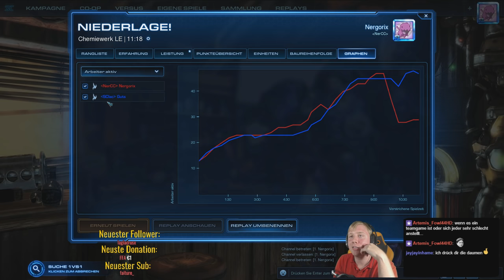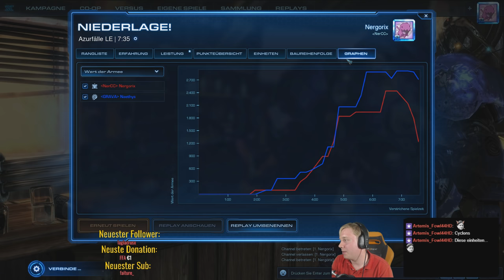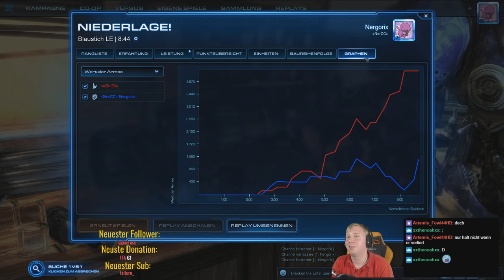When behind... - Starcraft 2: Legacy of the Void 1v1 LIVE [Deutsch | German]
In der Starcraft 2: Legacy of the Void 1v1 LIVE-Serie könnt ihr die gespielten Laddermatches aus meinem Twitch-Livestreams nachverfolgen. Die Folgen sind dabei in der Regel um die 45 Minuten lang, doch aufgrund der nicht voraussagbaren Dauer eines Ranked-Matches der 1v1 SC2 Ladder kann die genaue Länge stark variieren. Da ich alle Matches mit der "Rasse" Random bestreite, sollte es eine ausgewogen Anzahl an Zerg, Protoss und Terraner Partien geben.
Du willst im nächsten Stream selbst live dabei sein? Streams finden aktuell montags und mittwochs um 18:15 Uhr auf meinem Twitchkanal statt